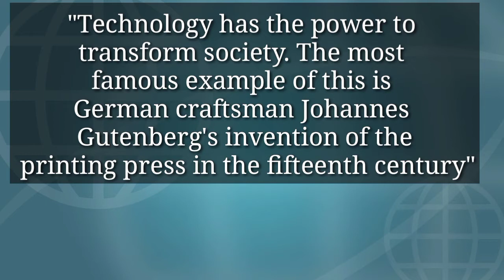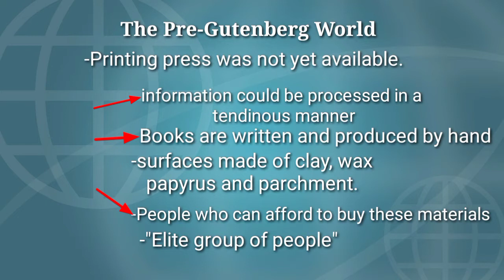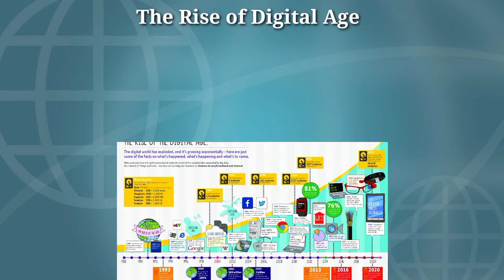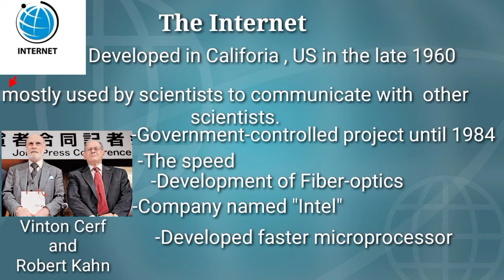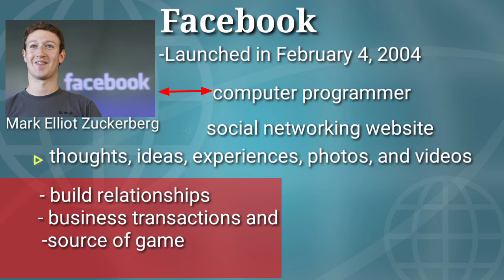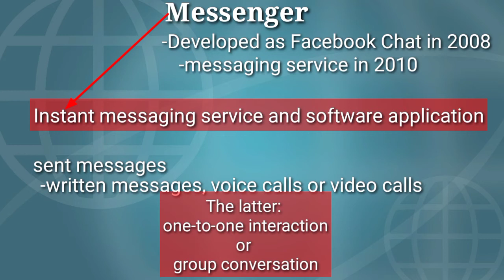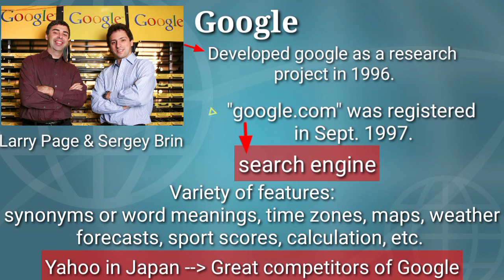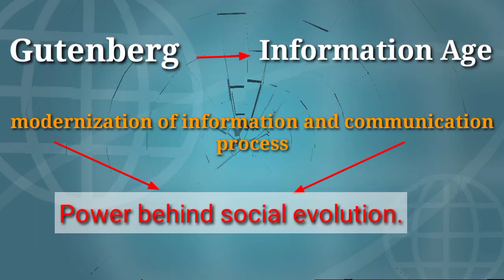The Information Age( Gutenberg to Social Media)